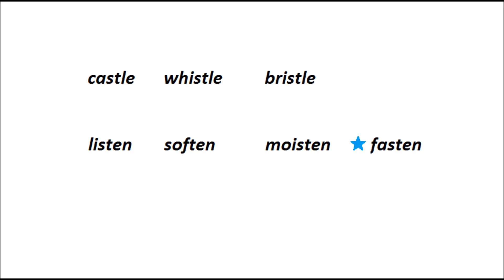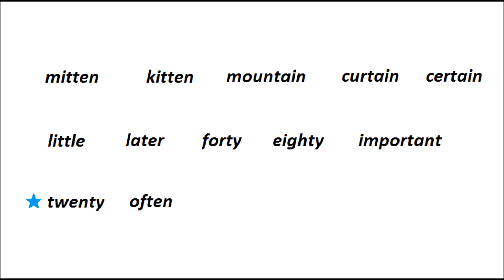英語の発音 （ t ) English pronunciation 小学生英語[発音練習編]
発音しない"t"があること、話す人によって発音が少し違う"t"があることを覚えよう🎵